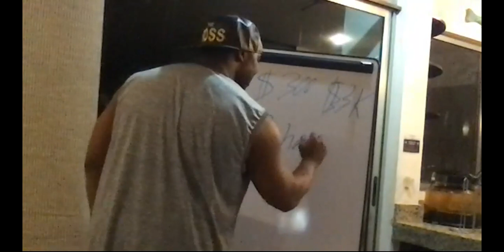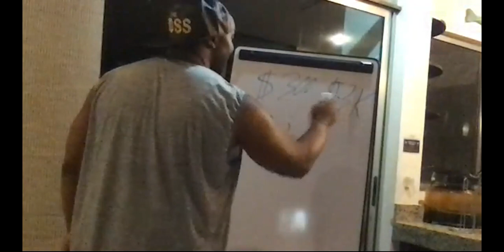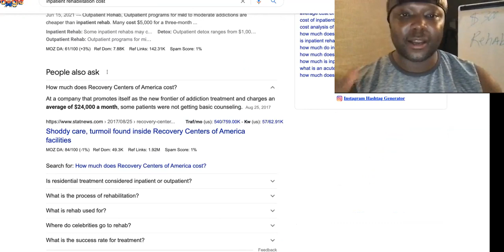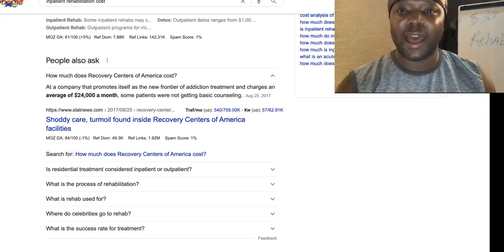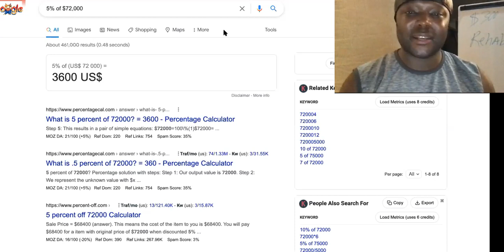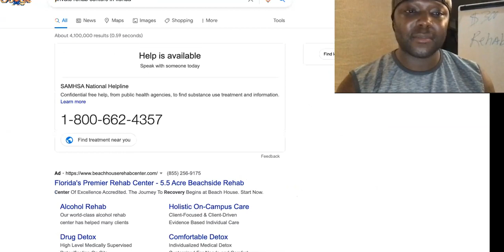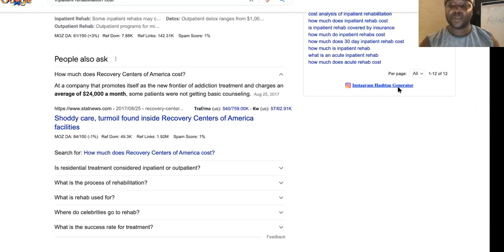Turning 300 Into 3000 EVERY 7 Days With PROOF! EP#3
SUGGESTED VIDEOS RELATED TO Turning $300 Into $3,000.00 EVERY 7 Days With PROOF! EP#3